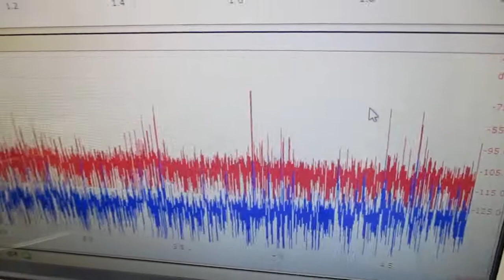複数の超音波発振制御技術 Ultrasonic-labo